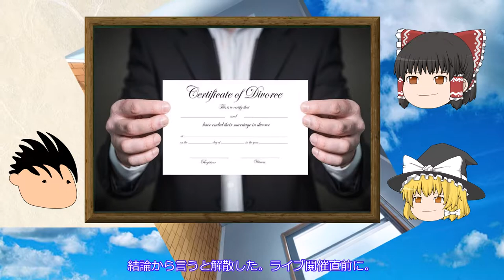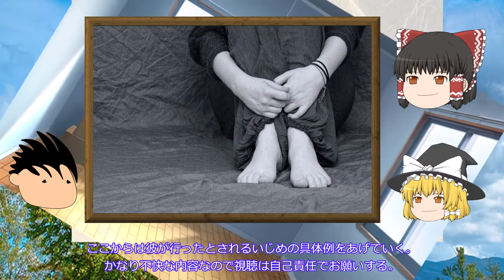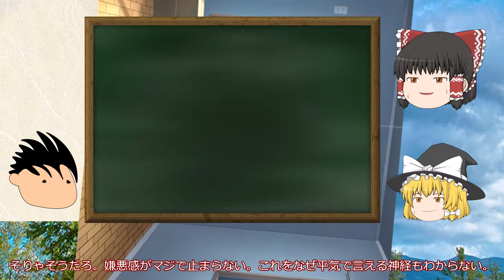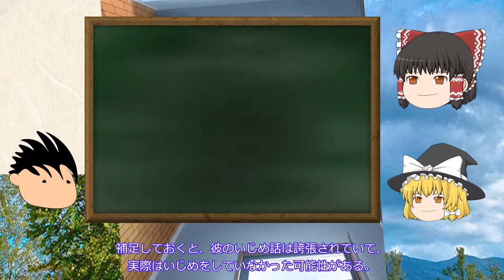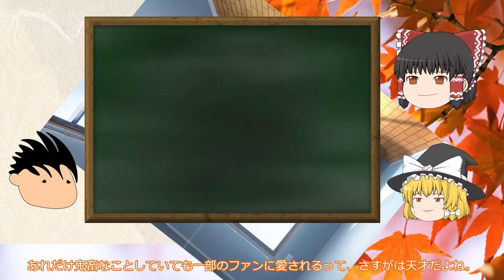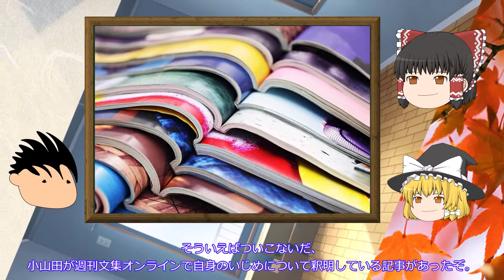NULLのゆっくり音楽解説 第３回 小山田圭吾ってどんな人？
今回は小山田圭吾の経歴といじめ問題を取り上げていくぞ。

 参考文献

 ・ロッキング・オン・ジャパン94年1月号小山田圭吾インタビュー記事に関して  rockin'on group　2021/7/18

・“騒動拡大！ 小山田圭吾“擁護”の「ＭＥＴＡＦＩＶＥ」ゴンドウトモヒコがツイート削除＆謝罪”. 東スポWeb (東京スポーツ新聞社). 2021年7月18日

 ・「クイックジャパン」95年3号の実物の原文すべてを読んでから、小山田問題の判断をお願いしたい    THE MAINSTREAM(沢田太陽)   note   2021年7月22日

  ・ 坂本龍一「少し泣けた」小山田圭吾の謝罪文に「なかなかこれほど真摯な文章は書けるものじゃない」 スポニチ　2021/9/21

 ・小山田圭吾 懺悔告白「僕はなぜ“障がい者イジメ”を得意げに語ったのか」 週刊文春 2021年9月23日号

 ・『フジロック』に小山田圭吾の影？ バンド仲間が手にしていたのは… まいじつ　2021.02:06

 使用音源
　　　効果音ラボ

　　　   ・0:00～3:51　きょうはいい天気 written by Make a field Music

               ・5:59～6:49　悪魔の館 written by ハシマミ

               ・0:55～0:56　軽い感じの場面転換アイキャッチwritten by NaruIDEA

                ・それ以外　HOP One-Two-Three by shimtone

使用画像

　　背景画像

　　　BEIZ images

            素材Good

        　フリー写真素材　フォトック

            いらすとや

            Pixabay

　　　　黒板画像

　　　　　・3:52～12:05　Gerd AltmannによるPixabayからの画像

                黒板内画像

                    ・0:58～1:12   Gerhard LipoldによるPixabayからの画像

                    ・1:12～1:20   Jason GohによるPixabayからの画像

                    ・1:24～1:40　violendによるPixabayからの画像

                    ・1:44～2:06　F. MuhammadによるPixabayからの画像

                    ・2:08～2:35　 Lisa JohnsonによるPixabayからの画像

                    ・2:35～2:44    Markus SpiskeによるPixabayからの画像

                    ・2:49～2:55　 PexelsによるPixabayからの画像

                    ・2:55～3:13　egonklingによるPixabayからの画像

                    ・3:16～3:23　TumisuによるPixabayからの画像

                    ・3:23～3:32 　Igor OvsyannykovによるPixabayからの画像

                    ・3:32～3:40　 ijmakiによるPixabayからの画像

                    ・3:45～4:10　 Gerd AltmannによるPixabayからの画像

                    ・4:17～4:58　Bruno /GermanyによるPixabayからの画像

                    ・5:08～5:22    Gerd AltmannによるPixabayからの画像

                    ・ 5:24～5:46　PexelsよるPixabayからの画像

                    ・6:42～6:58　Anemone123によるPixabayからの画像

                    ・7:21～7:50　 Nick WindsorによるPixabayからの画像

                    ・8:53～9:00　 Лечение НаркоманииによるPixabayからの画像

                    ・9:06～9:19　 Please Don't sell My Artwork AS ISによるPixabayからの画像

                    ・9:20～9:30　 PexelsによるPixabayからの画像

                    ・9:32～9:57　PIRO4DによるPixabayからの画像

                    ・10:00～10:31  Clker-Free-Vector-ImagesによるPixabayからの画像

                    ・10:41～11:13　kconchaによるPixabayからの画像

                    ・11:13～11:52　StockSnapによるPixabayからの画像